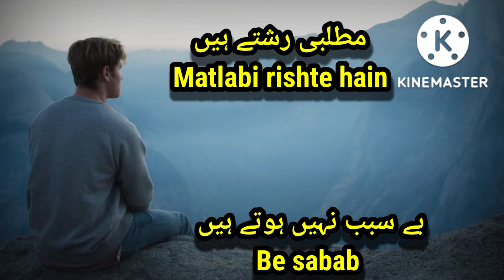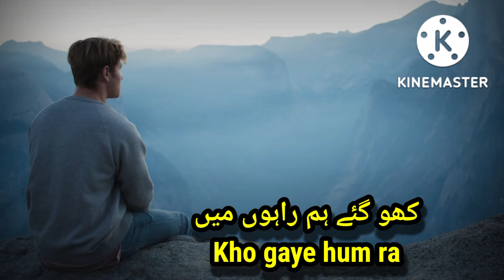Dil Tadapta hai 😭Matlabi Rishte hain💔Broken heart Urdu poetry رشتے دل سے اُتر ہی جاتے ہیں اُمید ٹوٹی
Urdu sad poetry collection